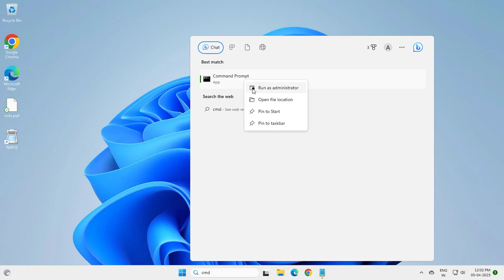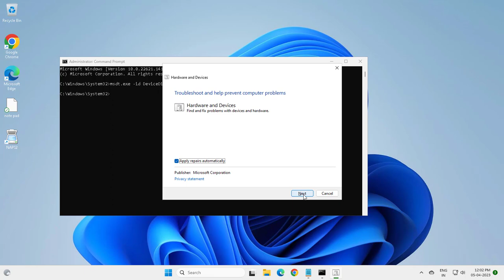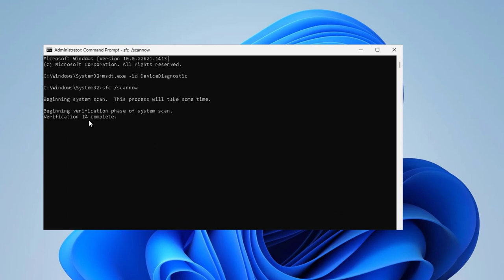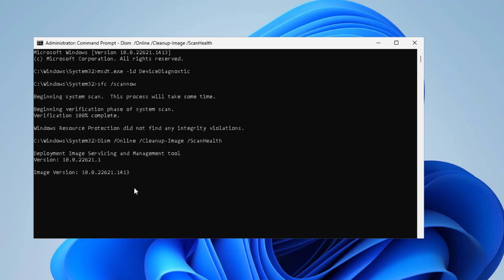Fix PCI Serial Port Driver Is Not Installing on Windows 11/10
Command Used:
msdt.exe -id DeviceDiagnostic
sfc /scannow

Issues addressed in this tutorial:
pci serial port driver not installed